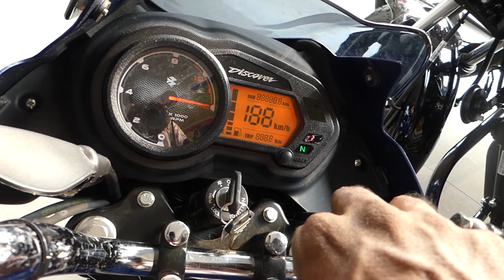Bajaj Discover 125 Electron Blue Colour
Bajaj Discover 125
The 2018 Discover 125 is a cosmetic refresh of the existing Discover 125, unlike the full refresh that the Discover 110 is. It gets new graphics, LED DRLs, a new tail lamp and a new seat. It also get a part-digital instrument cluster that sports an analogue tachometer. Among the information displayed in the orange-backlit digital section is speed, fuel level, odo reading and trip distance. The 124cc single cylinder generates 10.8bhp and 11Nm.

The Discover 125 is available in black, red or blue. It competes with the likes of the Hero Glamour, Honda CB Shine and Bajaj V12.